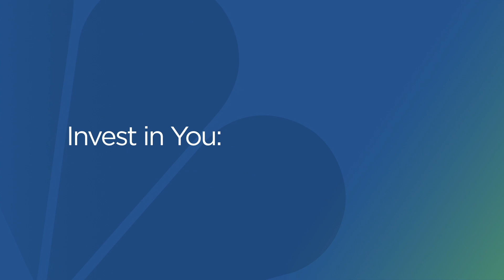Five steps to fix your budget and restart your career if you just lost your job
Patrice Washington went from making seven figures to scraping change so she could provide for her family. Now she is a successful entrepreneur, best-selling author and podcast host. Watch this video to learn exactly what steps she took to rebuild her career.